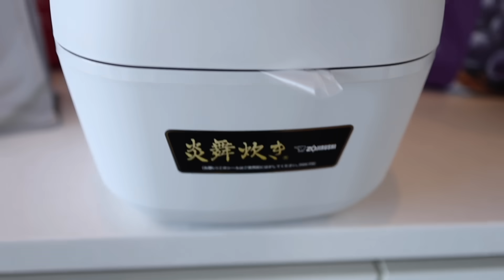やっぱコレ食べてれば痩せるわ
▼【LINEで簡単】FIT PLACE 24 入会＆入会予約はこちら

『REYS商品』プロテイン、EAA、マルチビタミン、脂肪燃焼サプリ

ネイチャーカンCBDオイル山澤モデルが新発売

ネイチャーカンのプロテインやアシュワガンダ

山澤礼明おすすめサプリメントはこちら
『YAMASAWA』コードを使うと最大57％オフになります

FCオーナー募集の詳細はこちらから

FIT PLACEパーソナルトレーナー募集開始

女性専用セミパーソナルジム「Fit every」 吉祥寺店